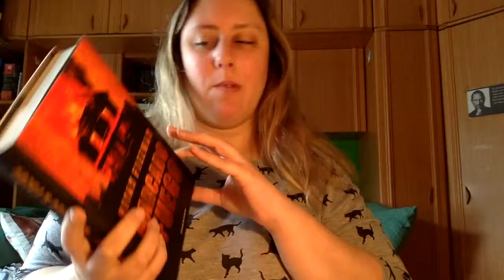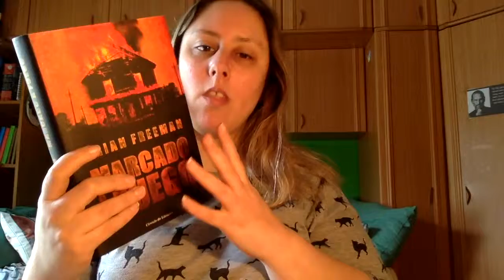Review Marcado a Fuego de Brian Freeman